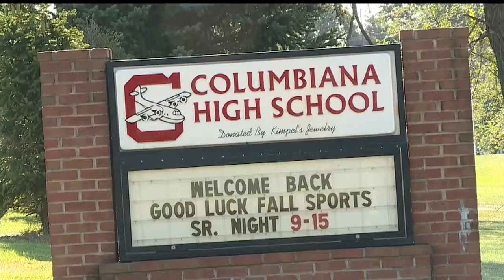Columbiana students add to hurricane relief effort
First-graders at Joshua Dixon Elementary School in Columbiana organized a donation drive.